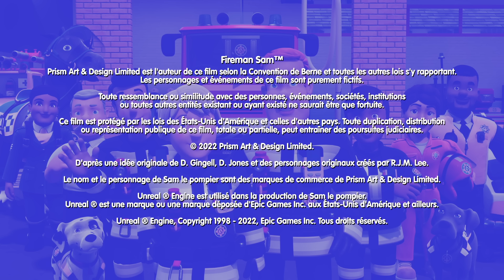Le projet Pontypandy Bee | Sam le Pompier Saison 14 Épisodes complets | Enfants